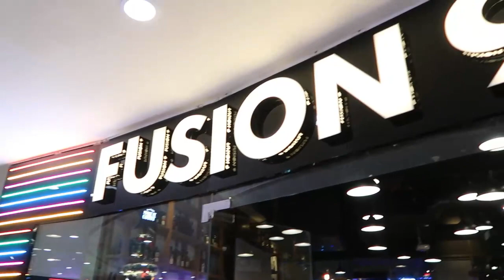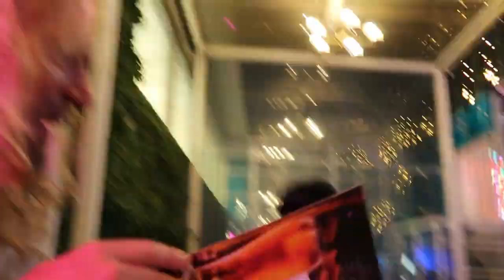MY MAN WEARING MY WIG IN PUBLIC, PUNISHMENT FOR DUCT TAPE FAILURE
MY MAN WEARING MY WIG IN PUBLIC CLUB | GOT PUNISHMENT FOR DUCT TAPE CHALLENGE FAILURE
Hello and welcome back, as you guys know, we had another Duct Tape Challenge recently done, and we would like to call it Ninja Escape duct tape challenge. If you have not seen it, first watch in this link:
Link:  ( Add link of the Escape Ninja video)
As you can see, Jamila won her first challenge, against warren and its time for revenge, she had to suffered a lot of punishments in the last few challenges, especially all the duct tape challenges, she had to dress as a man in public, and she was hit in the face with sponges by Saint too. So this time warren lost the challenge, and he has to wear one of Jamila’s wigs in the public, and we went out to malls and night clubs, and it was really embarrassing for him and even Saint.
We had people looking at us like “what is wrong with him, why he is wearing a woman’s wig” we could easily read their minds from their faces.
We went to Fusion 9 again and the stuff and manager also came to us, and asked about why he is wearing a wig, Jamila had to explain to everyone, that warren had lost a duct tape escape challenge, and the punishment is to wear her wig for a day in public.
We had him going around the club, and passing the people by, and they were really surprised to see a  man wearing a woman’s wig. Well overall we had fun, but I don’t know about Warren :) he had a pretty embarrassing day.
Now tell us what do you think about the punishment, was it a good one? What other challenges would you like us to try? What do you think the punishment should be for those challenges.

In case you missed our previous videos, checkout the links here